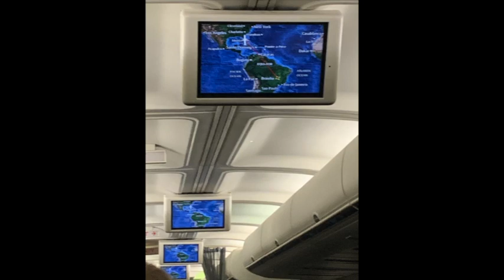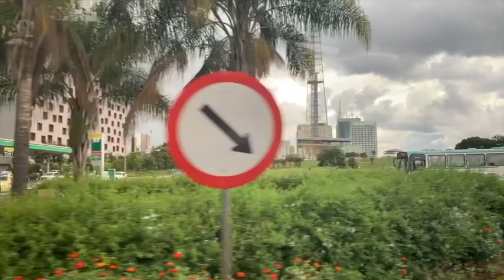Dr. Darlene's Window to Brazil: Vlog Intro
Several of my friends and family expressed an interest in my doing a blog or a vlog while I am in Brazil serving as an English Language Fellow. Enjoy this glimpse through my window to Brazil.

From the U.S. Department of State Website:  "As a U.S. Department of State public diplomacy initiative, Fellows are cultural ambassadors that promote English language learning and mutual understanding through cultural exchange."

Also from the U. S. Department of State and relevant to this video:

"This website is not an official U.S. Department of State website. The views and information presented are the English Language Fellow’s own and do not represent the English Language Fellow Program or the U.S. Department of State."